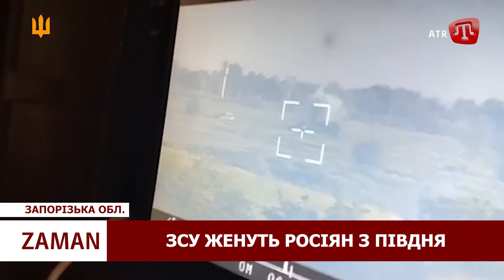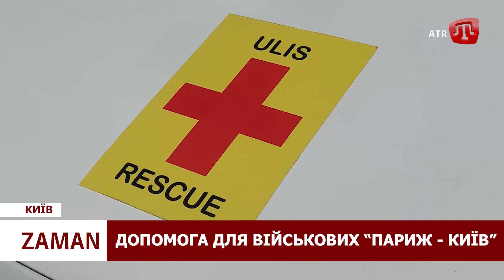ZAMAN: Від Парижа до фронту | Присмалений колаборант | Спротив у Криму